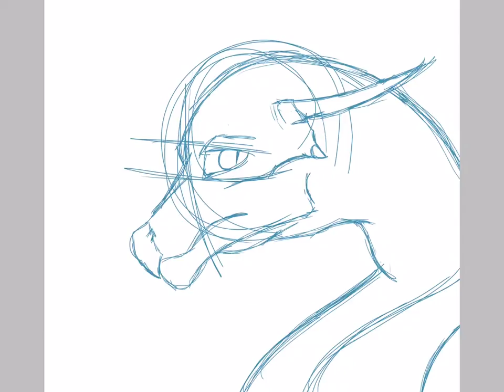Gazelle :WINGS OF FIRE SPEEDPAINT: (read desc)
Hullo! Meet my oc, Gazelle, as a teenager ;P she’s a blind baby but adorable.

I DID NOT DO THIS! My friend did! She’s a very talented artist and I thought her art shall be FAMOUS!